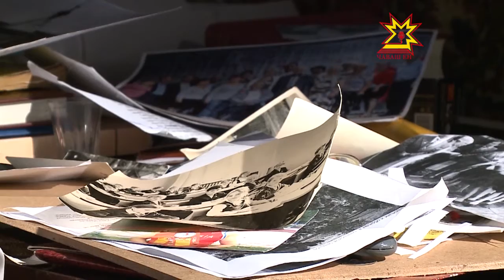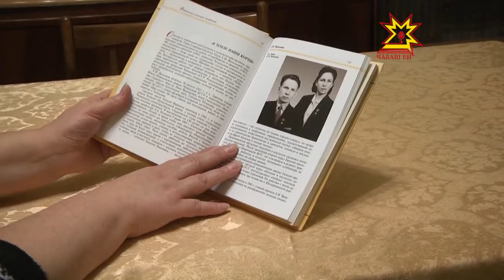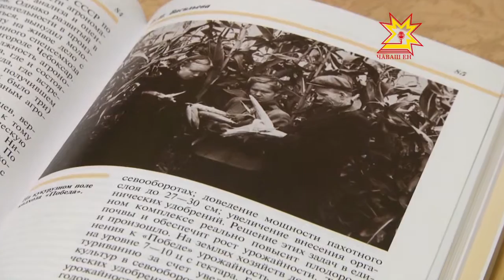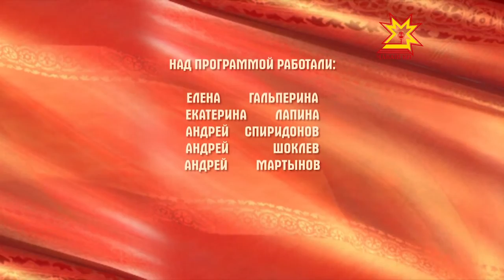След в истории. Выпуск 30.10.2015